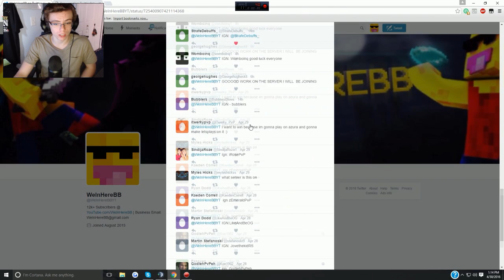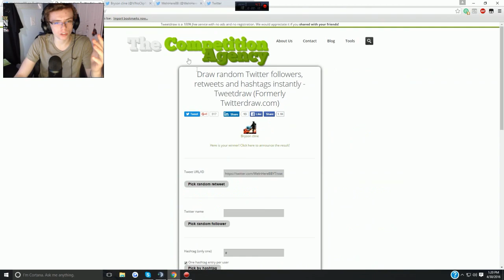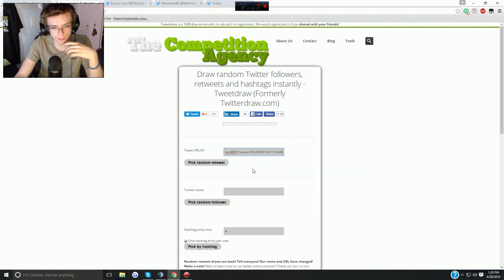Giveaway Winners!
IP: Azurapvp.net
Sorry for all the shit that has been happening, but we have the server up. Just not with the amount of players that we want. Just know we are doing everything we can to increase the player slots. I hope you enjoy regardless boys.
Congrats! And I hope to see you guys on SOTW! It should be live right now!